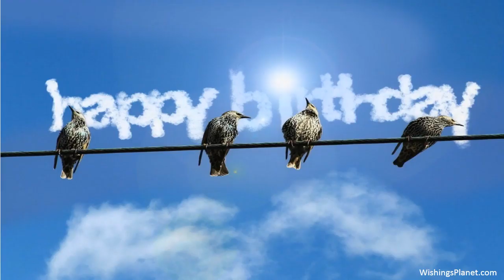Happy Birthday to Samantha